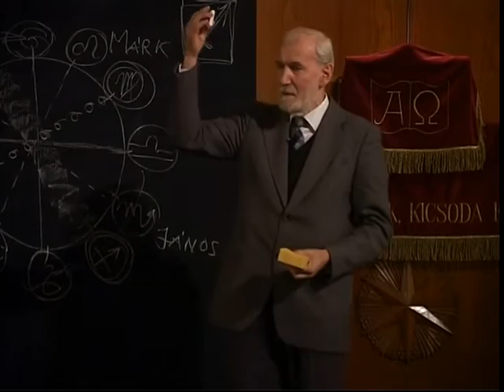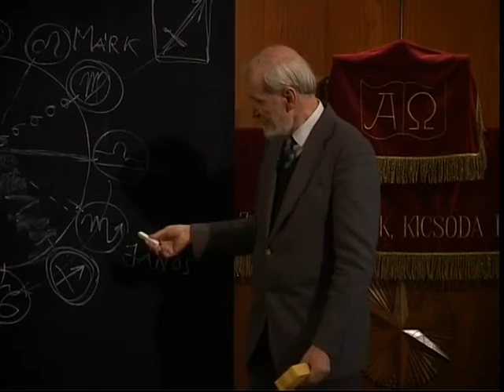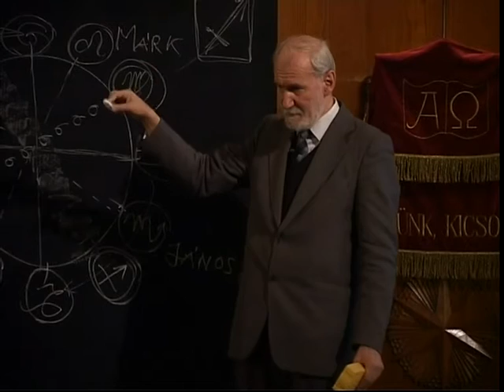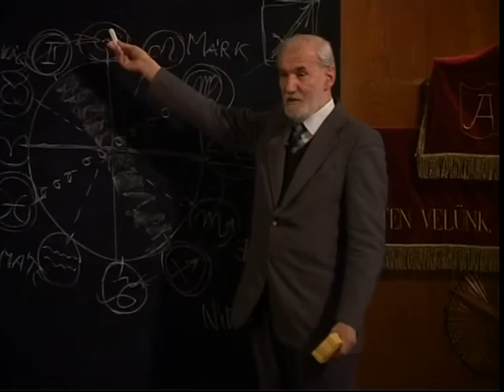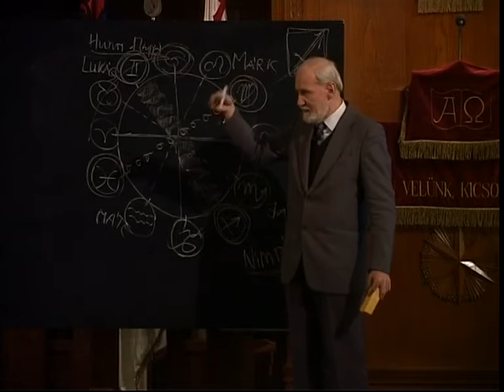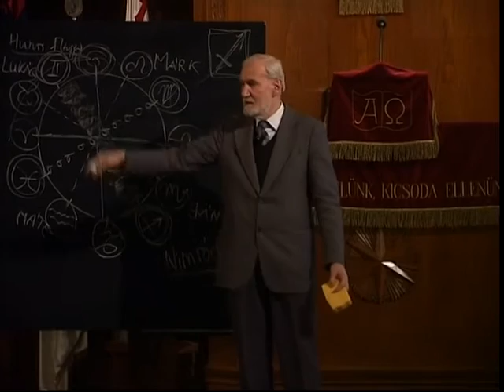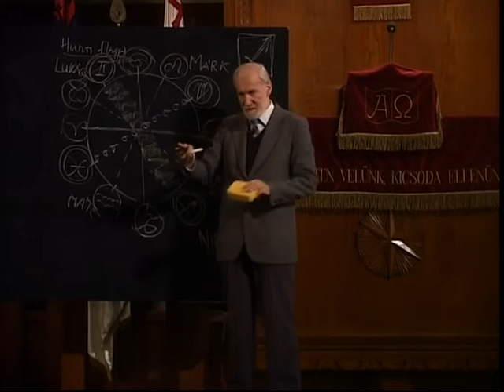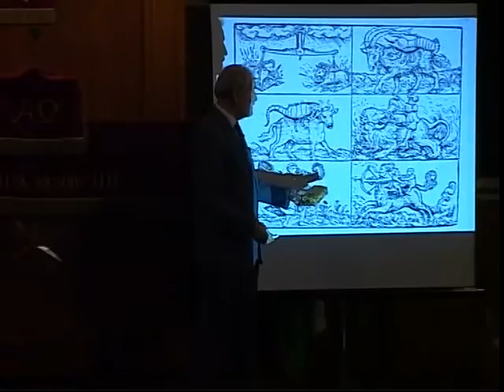Bűn és Bűnhődés magyar módra 1/4